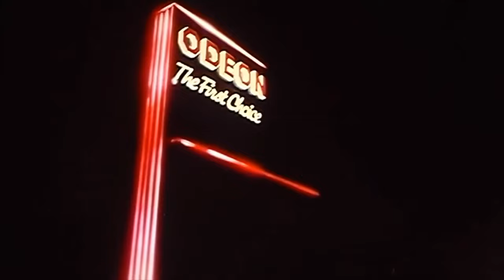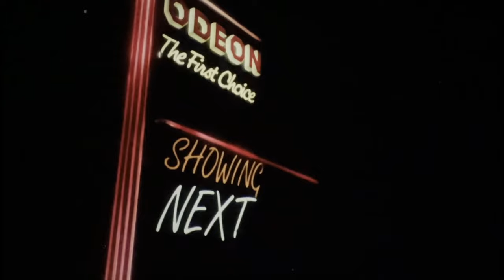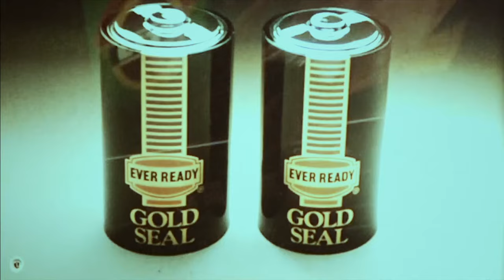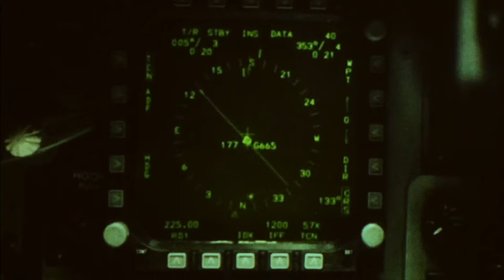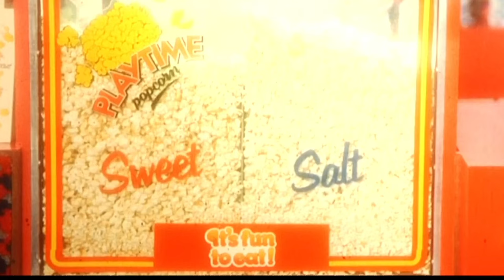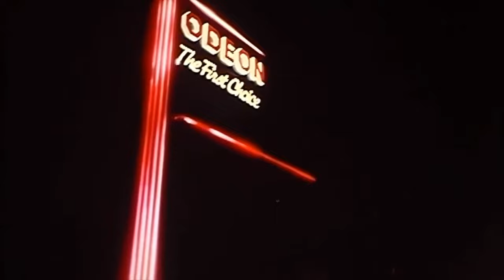ALIENS (August 1986 Odeon Cinema Trailer Reel) -- Home Cinema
Released in UK cinemas in August 1986, this is a custom trailer reel for an Odeon Cinema presentation of James Cameron's 'Aliens', starring Sigourney Weaver, Michael Biehn, Carrie Henn, Bill Paxton, Lance Henriksen, Jenette Goldstein and Paul Reiser.

Director: James Cameron
Writers: James Cameron, David Giler & Walter Hill
BBFC Certificate: 18
Production Company: 20th Century Fox - Brandywine Productions
Distributor: 20th Century Fox